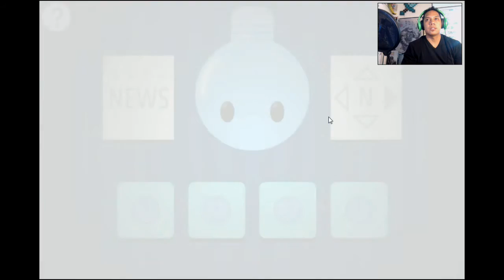Lighty bulb: I got the light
Puzzle, Puzzle, Puzzle time. From Darkness to light lets turn on the light and overcome the darkness.